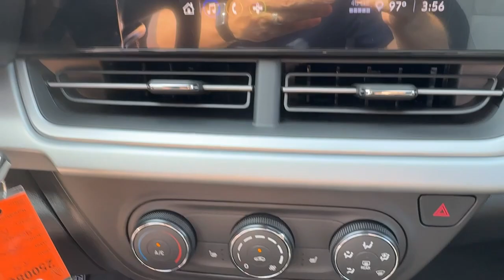2025 Chevrolet Trax 1RS DE Wilmington, New castle, Newark, Hockessin, Claymont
New 2025 Chevrolet Trax 1RS available at Diver Chevrolet located in 2101 Pennsylvania Ave, Wilmington, DE, 19806. Servicing the Wilmington, New castle, Newark, Hockessin, Claymont area.

You'll have love at first sight with the   2025  Chevrolet Trax. The Trax delivers the functionality of a compact SUV, technology that keeps you connected and safe, flexible cargo space, efficiency, and a sense of fun. The following are some of this vehicles highlighted options: Heated Steering Wheel
, Apple Carplay®/Android Auto®, Pre-Collision System, Intelligent Auto on/off High Beams, Lane Departure Warning, Navigation System, Heated Mirrors, Back-Up Camera, Remote Engine Start, Sunroof. Why not have a car that was created for your no-nonsense lifestyle? Get into the Trax.